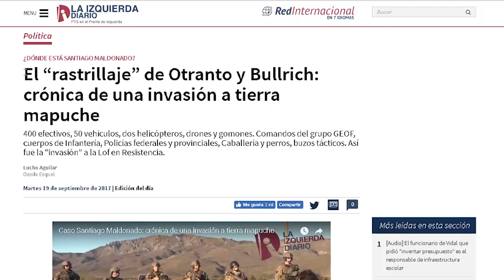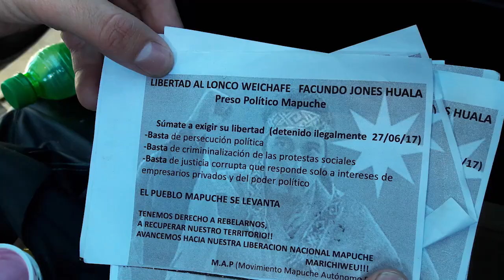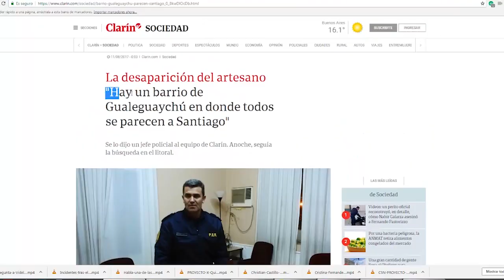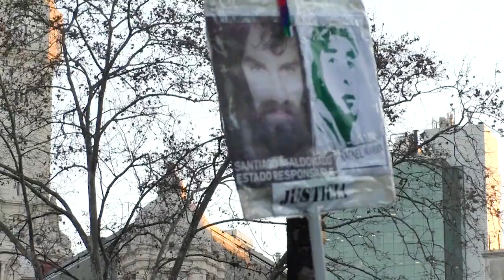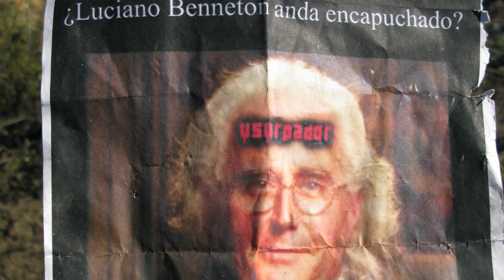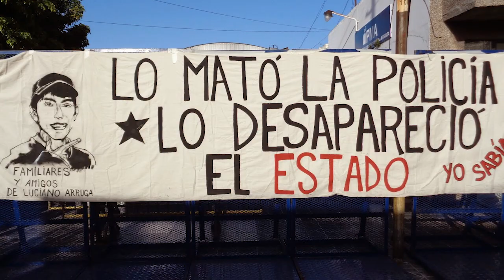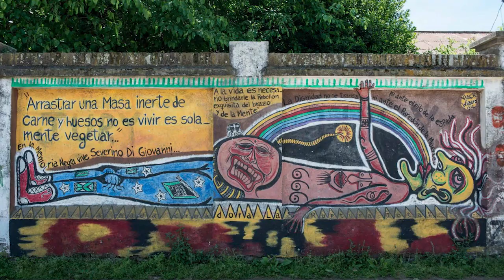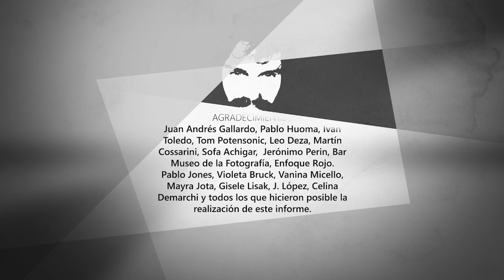Santiago Maldonado, un crimen de Estado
Entrevistados:

Sergio Maldonado, Andrea Antico, Nora Cortiñas, Ricardo Ragendorfer, Myriam Bregman, Verónica Heredia, Matías Aufieri

Realización:

Dolores Contreras, Matías Gali, Agustín Trapo, Romeo Guerra, Ana Méndez

Cámara:

Matías Gali, Agustín Trapo, Kresta Pepe, Javier Gabino, Tom Potensonic

Móvil Patagonia:

Daniel Satur, Lucho Aguilar, Florencia Sciutti, Pedro Scrouch, Joaquí Díaz Reck, Alan Chamorro

Locución:

Malena Cig

Matías Gali

Andrés Perugini

Montaje:

Dolores Kohen, Romeo Guerra, Matías Gali

Archivo Audiovisual:

Agustín Trapo

Gráfica:

Javier Gabino

Investigación periodística:

Daniel Satur, Lucho Aguilar, Florencia Sciutti

Entrevistas:

Daniel Satur, Lucho Aguilar

Agradecimientos:

Juan Andrés Gallardo, Pablo Huoma, Ivan Toledo, Tom Potensonic, Leo Deza, Martín Cossarini, Sofa Achigar,  Jerónimo Perin, Bar Museo de la Fotografía, Enfoque Rojo.
Pablo Jones, Violeta Bruck, Vanina Micello, Mayra Jota, Gisele Lisak, J. López, Celina Demarchi y todos los que hicieron posible la realización de este informe.